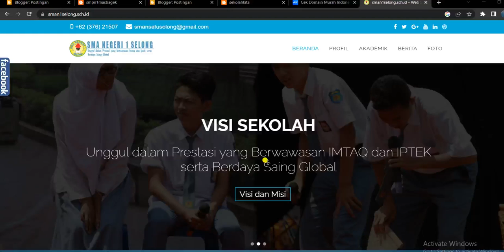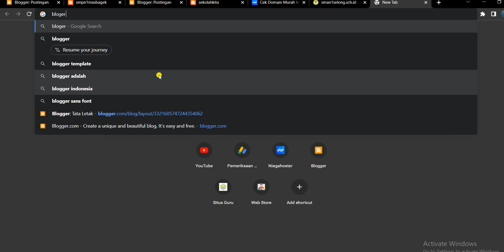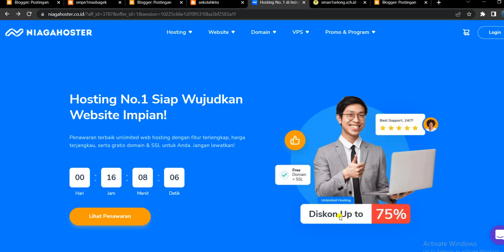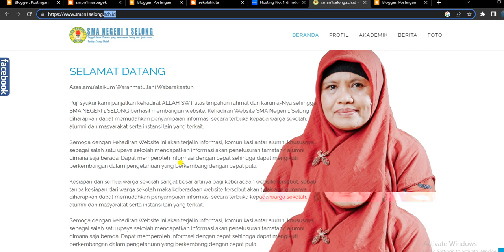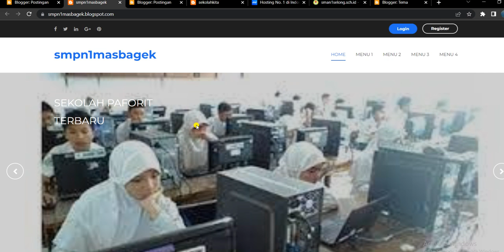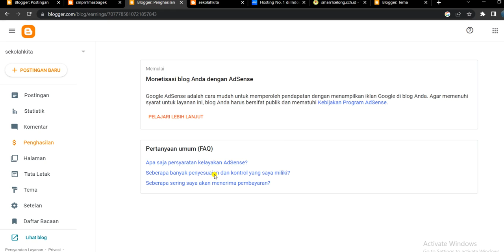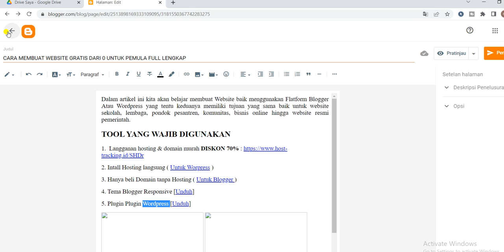Cara Membuat Blog Gratis, Cepat dan Praktis 2023 || PLUS DAFTAR ADSENSE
ini Video Cara Membuat Blog Gratis, Cepat dan Praktis 2023 || PLUS DAFTAR ADSENSE

Semoga Video Cara Membuat Blog Gratis, Cepat dan Praktis 2023 || PLUS DAFTAR ADSENSE ini bermanfaat bagi saya pribadi dan kita semua.. aminn